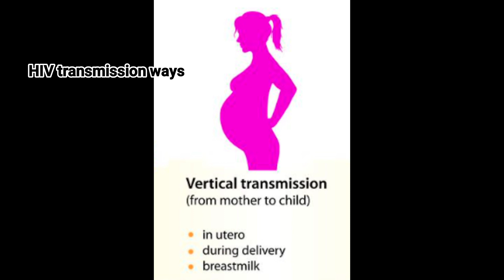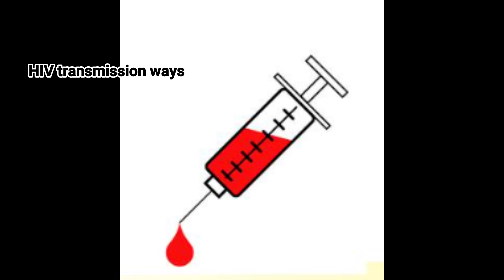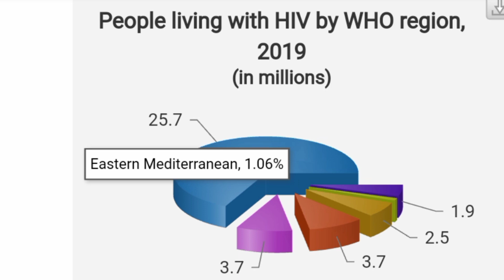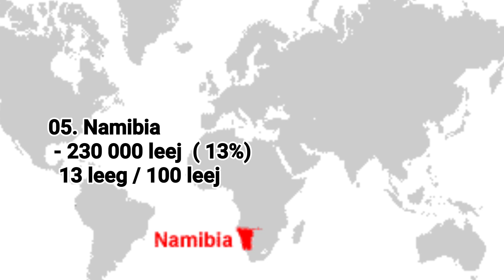Neeg mob ej ( AIDs) hauv qab ntuj nov 38 000 000 leej lawm/HIV statistic global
cov teb chaw ua mob ej coob tshaj plaw hauv qab ntuj nov